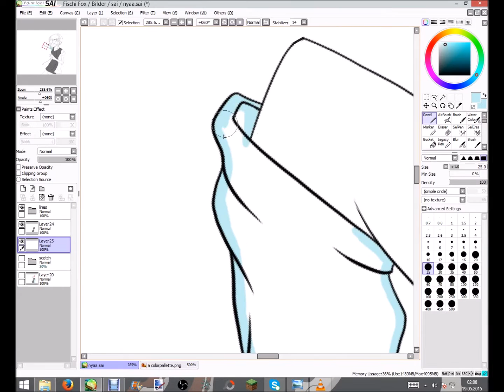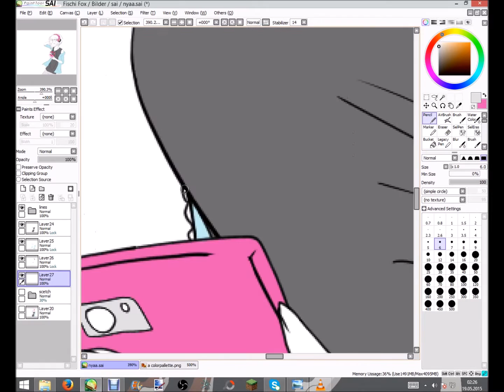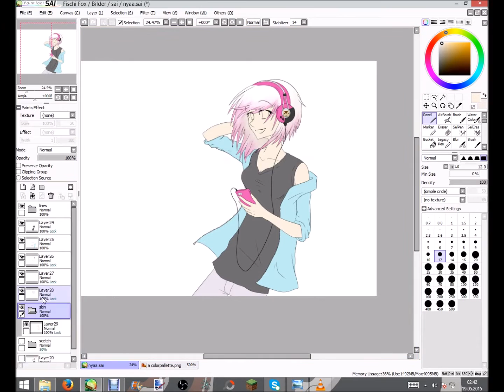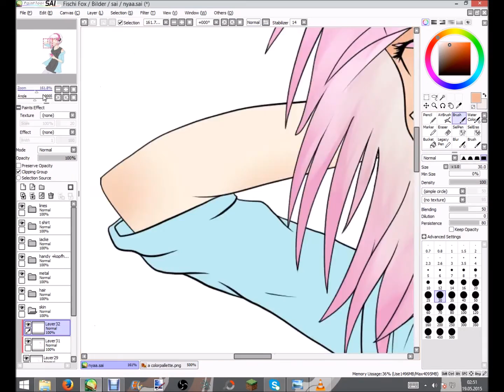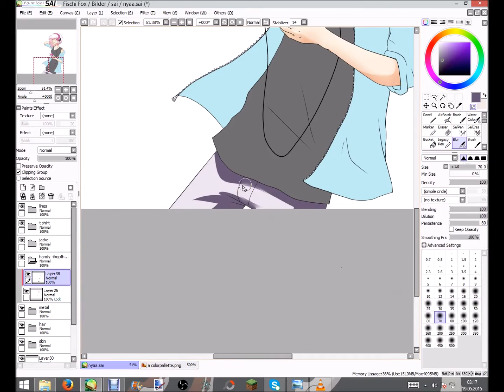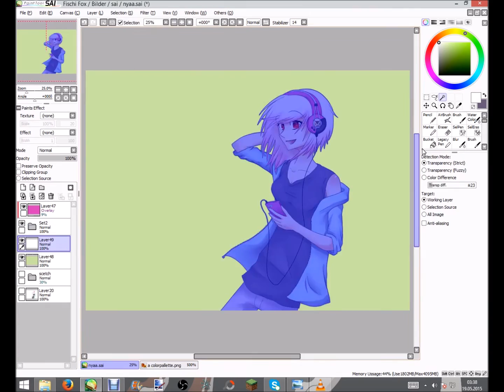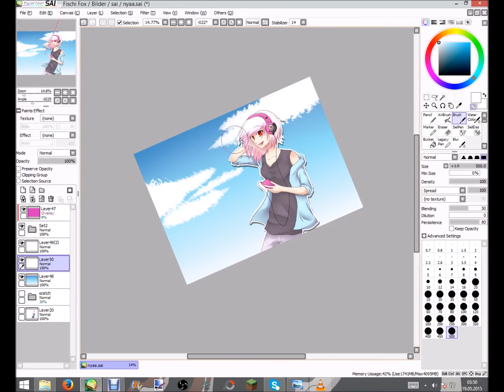Speedpainting Anime girl with Headphones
qwq i need a good video titel .
so here we have a random drawing i did for a friend :3
no story behinde it or a special character ^^'

time : 2h (coloring only)
Programm : Paint tool SAI, Debut video cpture, Movie maker